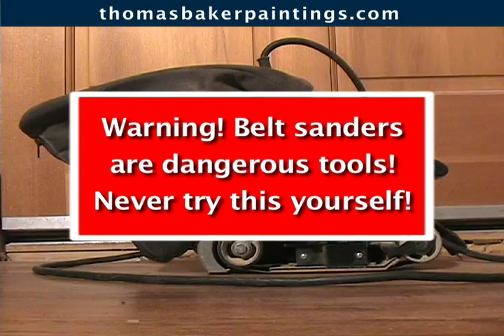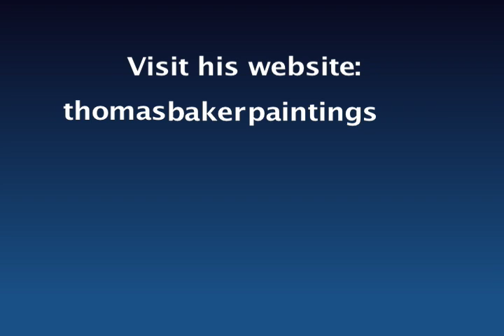Taming the Wild Belt Sander! (Warning: violence! Pain!)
To the tune of the William Tell Overture, This Old Louse shows just how wild sanding a hardwood floor can get.